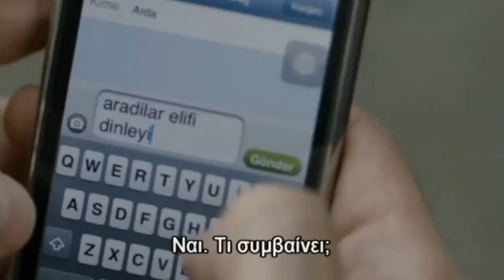ΔΙΑΜΑΝΤΙΑ ΚΑΙ ΕΡΩΤΑΣ SNEAK PREVIEW ΠΕΜΠΤΗΣ Ε16:ΤΟ ΤΗΛΕΦΩΝΗΜΑ ΠΟΥ ΜΠΟΡΕΙ ΝΑ ΑΝΑΤΡΕΨΕΙ ΤΑ ΠΑΝΤΑ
Ο Ομέρ είναι αστυνομικός και η Ελίφ σχεδιάστρια κοσμημάτων. Η μοίρα θα τους ενώσει μετά το θάνατο της αρραβωνιαστικιάς του Ομέρ και του πατέρα της Ελίφ,καθώς βρέθηκαν δολοφονημένοι στο ίδιο αυτοκίνητο. Ο Ομέρ κάνει συμφωνία με την κυβέρνηση. Θα βρει τα κλεμμένα διαμάντια και σε αντάλλαγμα θα μάθει την ταυτότητα του δολοφόνου. Η Ελίφ σοκάρεται όταν μαθαίνει πώς ο πατέρας της ήταν πρώην αφεντικό της μαφίας και έκανε ξέπλυμα μαύρου χρήματος χρησιμοποιώντας την ίδια. Αφήνοντας μεγάλα χρέη πίσω του, κακοποιοί απαγάγουν την αδερφή της Ελίφ μέχρι να ξεπληρώσει το χρέος. Έτσι ξεκινά κι εκείνη να ψάχνει τα διαμάντια για να σώσει την αδερφή της. Μέσα από αυτή την αναζήτηση, αγάπη, μίσος,εκδίκηση,απληστία και κρυμμένα μυστικά θα φανερωθούν...